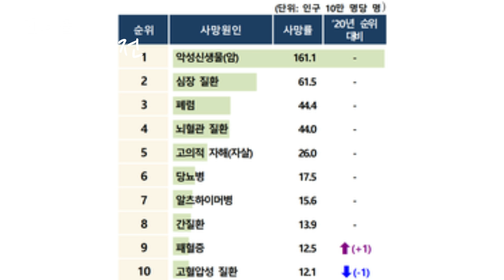황홀한 황천길, 복상사를 재촉하는 사람들 - 원더풀 인생후반전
👍👍감사합니다.